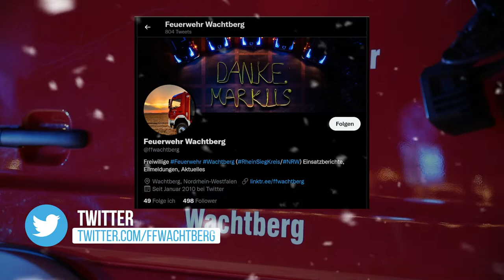🎄 Tor 04 - Warnmeldungen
Wie jeden 1. Samstag im Monat heulen heute zwischen 11:30 Uhr und 12:00 Uhr die stationären Warnsirenen. Heute mit dem Signal "Alarm für die Feuerwehr". Zweimal im Jahr mit dem Signal "Achtung! Gefahr!".

Aber kennt ihr unseren anderen Warnmöglichkeiten? In Wachtberg haben wir zwei mobile Warnsirenen. Auf einem Fahrzeug montiert können wir sie nutzen, um dort Sirenensignale und Warndurchsagen zu machen, wo sie gebraucht werden. Zuletzt übrigens im Einsatz im Juli in Rheinbach und Swisttal.

Für die "Warnung unterwegs" kennt ihr mit Sicherheit die Warn-App NINA. Dort erhaltet ihr per Push-Nachricht aktuelle Warnungen für Wachtberg oder dem Ort in Deutschland, wo ihr euch im Moment aufhaltet. Erhältlich für Android und iOS, am besten gleich installieren.

Mit unseren Online Kanälen wie Facebook, Twitter, Instagram und unserer Webseite bringen wir euch unser Ehrenamt näher und hoffen euch für die Feuerwehr Wachtberg zu begeistern. Aber sie sind auch wichtige Kanäle euch zu warnen oder Tipps zur Vorsorge zu geben.

Von daher lohnt sich ein Abo oder ein Follow. Denn im Gefahrenfall bekommt ihr hier auf schnellstem Weg alle notwendigen Informationen. Und ihr erleichtert uns die Arbeit, da wir nicht zusätzlich die Beiträge in Gruppen teilen müssen.

Wir freuen uns über jedes Abo oder "Gefällt mir".

Eure Feuerwehr